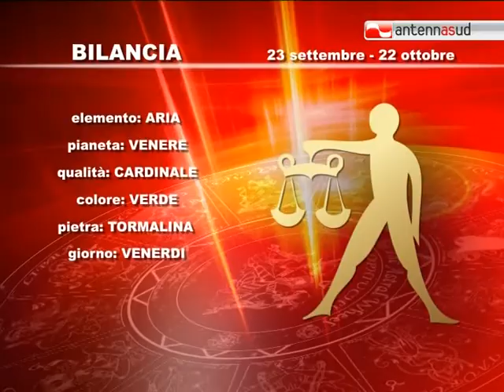16.03.12 Segno per segno, l'oroscopo di Antenna Sud